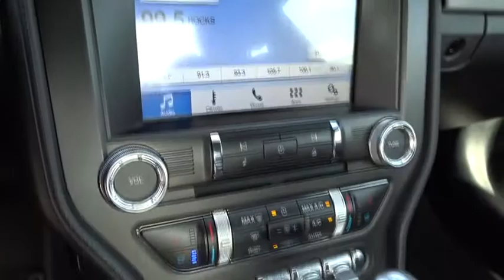2017 Ford Mustang San Antonio, Austin, Victoria, San Marcos, Seguin, TX 257639U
2017 Ford Mustang
2017 Ford Mustang EcoBoost Premium - Stock#: 257639U - VIN#: 1FA6P8TH4H5257639

1550 W. Kingsbury Street

Shadow Black 2017 Ford Mustang RWD 6-Speed Manual EcoBoost 2.3L I4 GTDi DOHC Turbocharged VCTThis 2017 Ford Mustang is available for immediate Test drive.
ENGINE: 2.3L ECOBOOST,EBONY W/METAL GRAY STITCH  LEATHER BUCKET SEATS W/COLOR ACCENTS,INGOT SILVER METALLIC,Turbocharged,Rear Wheel Drive,Power Steering,ABS,4-Wheel Disc Brakes,Brake Assist,Locking/Limited Slip Differential,Aluminum Wheels,Tires - Front Performance,Tires - Rear Performance,Heated Mirrors,Power Mirror(s),Integrated Turn Signal Mirrors,Rear Defrost,Intermittent Wipers,Variable Speed Intermittent Wipers,Rear Spoiler,HID headlights,Automatic Headlights,Fog Lamps,AM/FM Stereo,CD Player,Satellite Radio,Premium Sound System,MP3 Player,Steering Wheel Audio Controls,Auxiliary Audio Input,Bluetooth Connection,Telematics,Smart Device Integration,Heated Front Seat(s),Cooled Front Seat(s),Pass-Through Rear Seat,Rear Bench Seat,Adjustable Steering Wheel,Trip Computer,Leather Steering Wheel,Keyless Entry,Power Door Locks,Keyless Start,Universal Garage Door Opener,Cruise Control,Climate Control,Multi-Zone A/C,Power Driver Seat,Power Passenger Seat,Leather Seats,Bucket Seats,Driver Adjustable Lumbar,Auto-Dimming Rearview Mirror,Driver Vanity Mirror,Passenger Vanity Mirror,Driver Illuminated Vanity Mirror,Passenger Illuminated Visor Mirror,Floor Mats,Power Windows,Security System,Engine Immobilizer,Traction Control,Stability Control,Front Side Air Bag,Tire Pressure Monitor,Driver Air Bag,Passenger Air Bag,Front Head Air Bag,Rear Head Air Bag,Passenger Air Bag Sensor,Knee Air Bag,Driver Restriction Features,Back-Up Camera